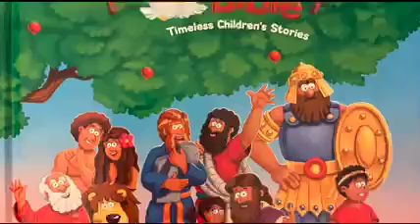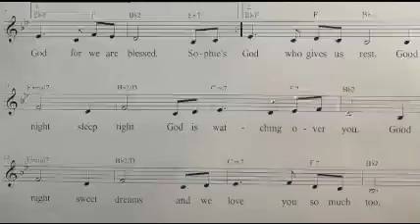Sophie's bedtime 2024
Sophie's bed time
is so sweet time
Time to grow and time to rest
We put on jammy
We read Bible
And pray to God for we are blessed.

Sophie's bed time
We read Bible
And pray to God who gives us rest.

Good night
Sleep tight
God is watching over you.
Good night
Sweet dreams
And we love you so much too.